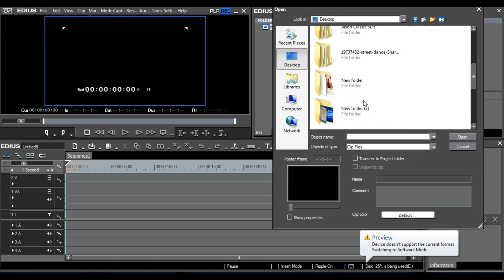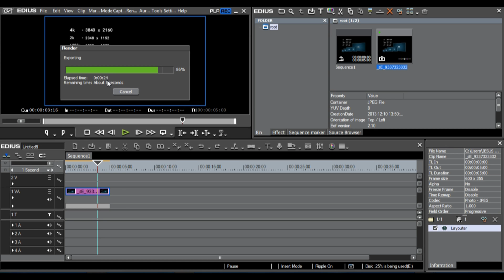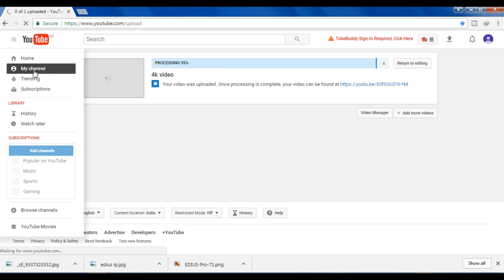How to upload 4K video on youtube In Telugu - 4k Quality On Youtube 2017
Hi friends | After watching this tutorial you will hopefully be able to follow along more intermediate tutorials. I really hope this helps out!

For More Updates:
Be a Best Follower!
Let us Be Friends on Google+

common man questions :-

How to upload 4K video on youtube

How to upload 4K video on youtube On 2017

How to upload 4K video on youtube On 2017 In Telugu

How to Upload 4k Quality On Youtube

how to upload 4k video on youtube in telugu

how to upload 4k video to youtube from iphone

how to upload 4k video to instagram

how to upload 4k video on facebook

How To Upload On youtube 4k video

How To support 4k Video On Youtube

how to upload youtube videos properly

should you make 4k videos for youtube